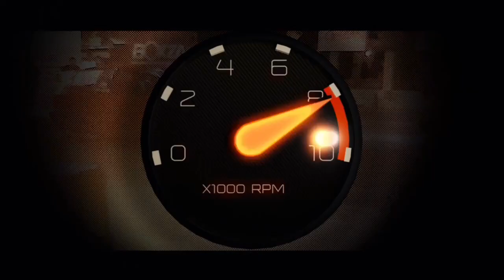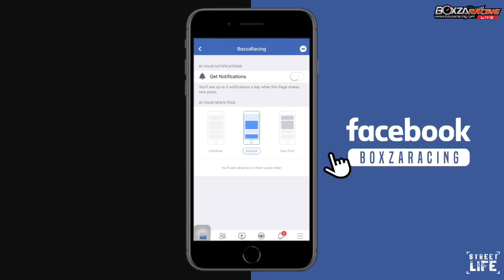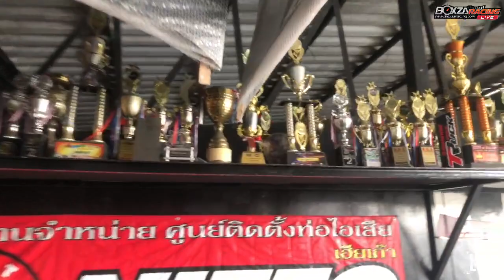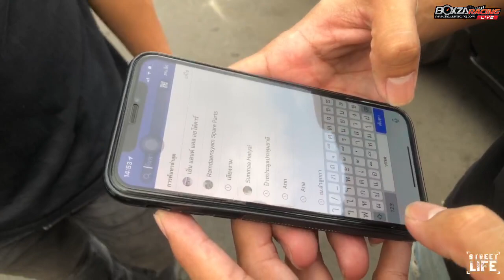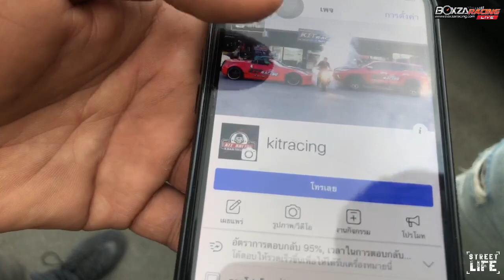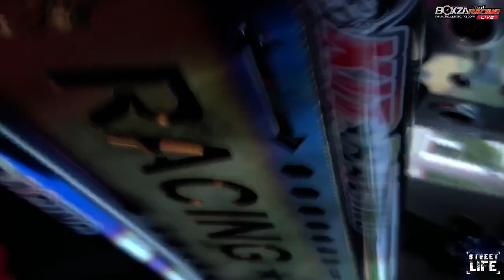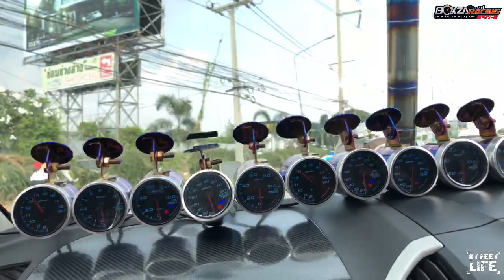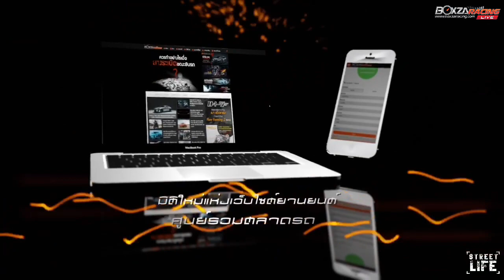[RE-LIVE] Street Life Ep. 41 D-MAX 1.9 ลายพรางที่กำลังมาแรง ณ ขนาดนี้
สำหรับ Streetlife รอบนี้เราจะพาไปดูกับอีกหนึ่งตัวแรงของสายกระบะ กับรถ D-MAX 1.9 ลายพรางที่กำลังมาแรง ณ ขนาดนี้ ทุกจุด แถมงานนี้เราจะเอาคันนี้ออกมาวิ่งกันอีกด้วย ติดตามชมกันในคลิปนี้ได้เลย